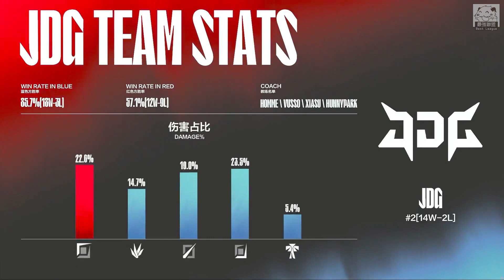JDG vs LNG LNG一串三氣勢正盛決戰京東！牙膏阿祈爾逆風覺醒熱血沸騰！Game 1 | 2022 LPL夏季季後賽精華 Highlights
0:00 賽前數據 & Ban/Pick
2:00 對戰精華
13:40 賽後數據
0